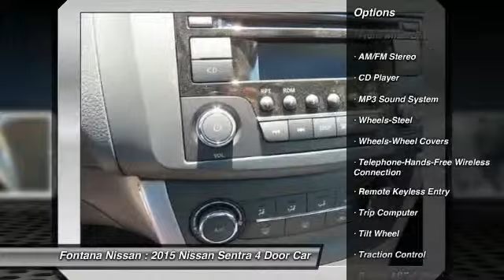2015 Nissan Sentra new, Altima, Maxima, Sentra, 370Z, Murano, Fontana, Rancho Cucamonga, Ontario, Sa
2015 Nissan Sentra S

Fontana Nissan
16444 South Highland Avenue

2015 Nissan Sentra - Get more car for your money and save huge when you buy from Fontana Nissan. There